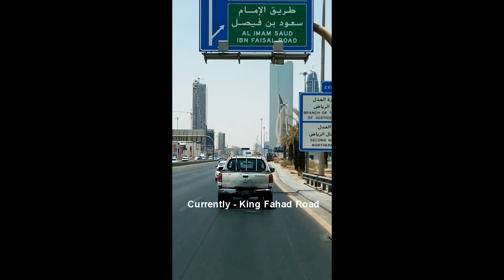Visiting Scenic Riyadh City- the capital of Kingdom of Saudi Arabia (KSA) during Eid-Al Adha Holiday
Riyadh City is the capital of kingdom of Saudi Arabia. The largest city on the Arabian Peninsula in the Riyadh Province. Located in the center of the an-Nafud desert, on the eastern part of the Najd plateau.